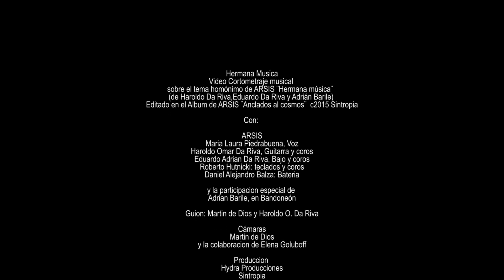ARSIS: ¨Hermana Música¨ Cortometraje (Tango - Rock Fusión)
¨Hermana música¨ cortometraje sobre el tema homónimo de ARSIS editado en su album ¨Anclados al cosmos¨ con la participación de su co-autor Adrián Barile en Bandoneón.
ARSIS es un grupo musical de estilo absolutamente ecléctico,  fusiona géneros sin límites ni barreras. Con influencia predominantes de Blues y Rock, desarrolla su música con climas que van del Hard Rock, sinfónico y progresivo a pasajes de clásico y barroco,  todo esto con la impronta del Tango, Folclore Argentino y Latinoamericano. La música de ARSIS es arte sin barreras, composición libre en función de cada tema y su mensaje emocional.
Hermana Música
Aún en suspiro de muerte…
en Blues de melancolía…
no podría yo dejarte…
Hermana música.

Siento, pienso, rio, canto, lloro
Sueño, vivo, sufro, gozo...
Viento, lluvia, nieve y sol
brisa tenue, oír tu voz…
Y quiero escuchar, tu canto de amor…

Me acompañas por la vida
en cada instante sentido
por mi corazón amante
o en el odio reprimido
Hermana música… (x3)

Desde el vientre de mi madre
yo te llevo en mis oídos
si hay un último momento
se que tu estarás conmigo
hermana música...
hermana música...
hermana música..!